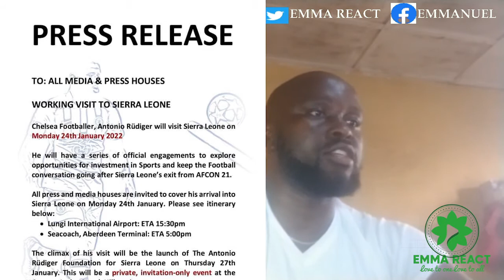Antonio Rüdiger Chelsea Defender to Visit Sierra Leone Tomorrow 2/1/22 My Take....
EMMA REACT MAIN FOCUS IS TO PROMOTE AFRICA CONTENT EXPECIALLY SIERRA LEONE REGARDS!!!